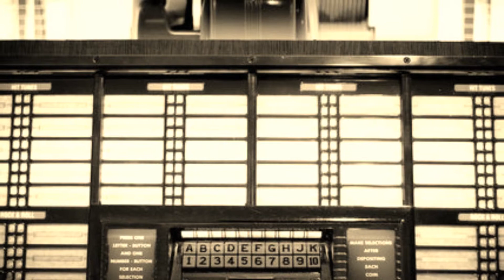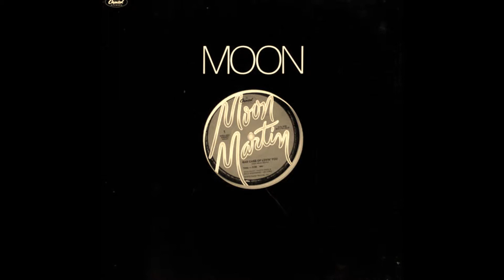MOON MARTIN Louisiana Jukebox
Country rock from Moon Martin, he of 'Rolene' and 'Bad Case of Loving you' fame. Still sounding good all these years later. Rock on!